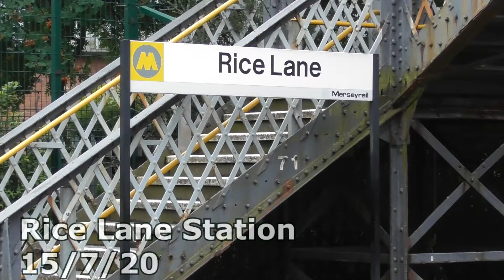Rice lane Station 15/7/20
Rice Lane is located on the line between Ormskirk and Kirkdale, the station is part of the Merseyrail network and sees services operated only by themselves call here this being 4 trains a hour in each direction.

All services are operated using Class 507 and Class 508 EMU's however this is set to change in 2021 with the introduction of Class 777 EMU and the withdrawal of the current stock.